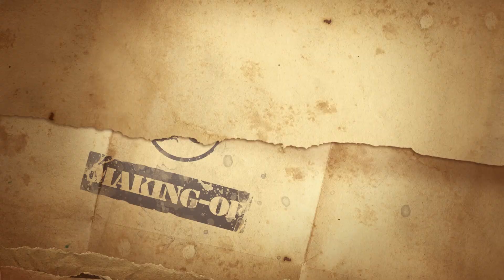SPEED BUILD - Mountain #04 | Jurassic World Evolution: Return to Jurassic Park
Speed build in Jurassic World Evolution: Return to Jurassic Park with this mountain park from the movie Bwindi's Impenetrable Forest. This park is made without the help of mods. In this episode I build the incubation area and an outpost in the mountain. We also build the aviary area.

00:00 Introduction
00:26 Speed build
09:08 Construction of an outpost
15:00 Layout of the aviary
24:36 Summary of the next episode

➤ CREDITS
Production: Jurassic Resort

Translation : ❤️ Lyn ❤️

Generic music: Jeremiah Pena - Jurassic World Evolution 2018 [official game soundtrack]

Photos of Bwindi Park: Ron Van Oers

This movie was created from the Jurassic World Evolution game.